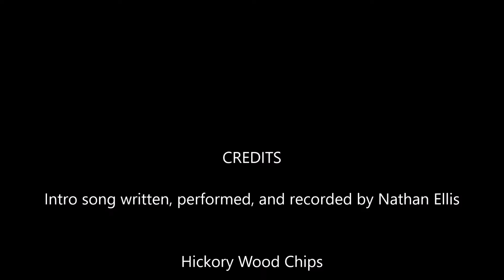BBQ With Greg Ep 24 - Pork ribs low and slow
My Parents got me a smoker for Christmas, so I'm trying ribs again.  Also, Nath made me a present which will feature in every episode from now on.